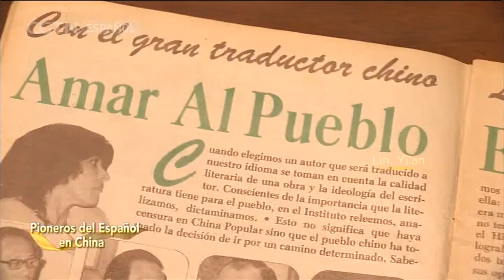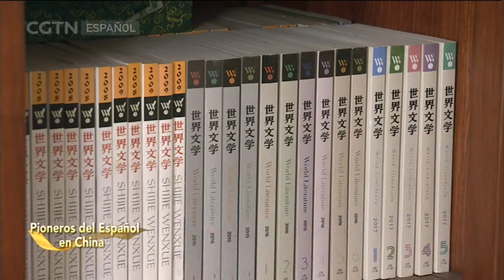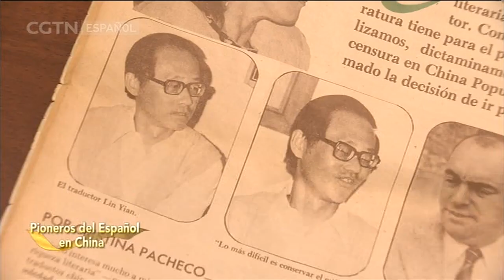PIONEROS DEL ESPAÑOL EN CHINA - Lin Yi'an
Lin Yi'an es uno de los traductores de literatura hispanoamericana más reputados de China. Entre sus traducciones destacan las Obras completas de Jorge Luis Borges. El maestro Lin ingresó en 1955 en el Instituto de Lenguas Extranjeras de Beijing para estudiar castellano, un idioma desconocido y difícil al que ha dedicado, desde entonces, el resto de su vida.